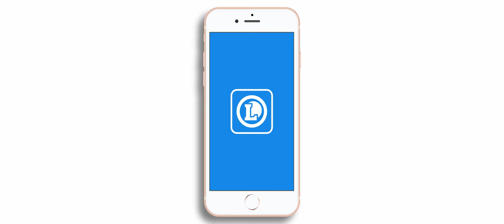Pub Leclerc WEKO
Publicité Leclerc réalisée par Sophie Michaud pour l'Agence Phénomène avec Cybèle Villemagne.